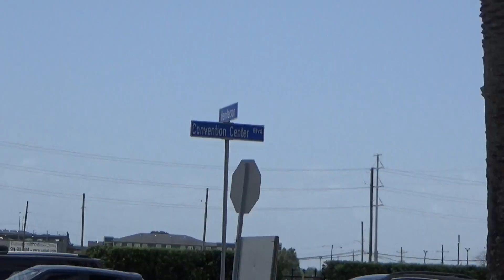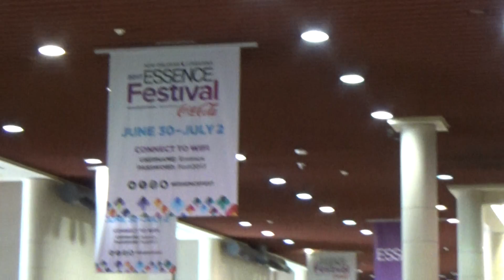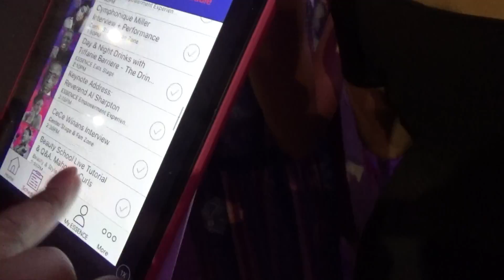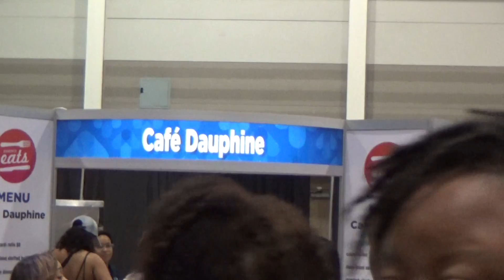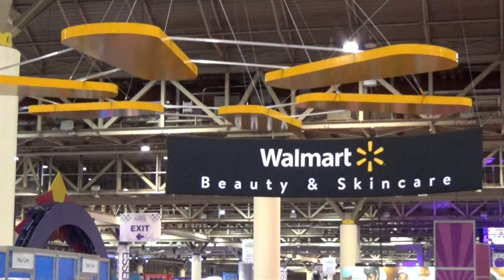Essence Fest 2017 | VEDO '21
Hello beautiful people! We've made it back into 2017, when I was cripple but happy because Essence Festival was everything you could imagine. I made it down to New Orleans with my best friend and Earth mom and we had a blast!

XOXO, KP